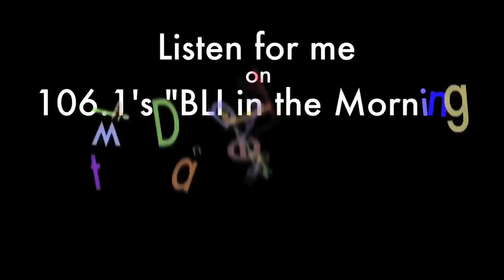WBLI- Old People's Choice Awards!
DP= Justin Schwartz